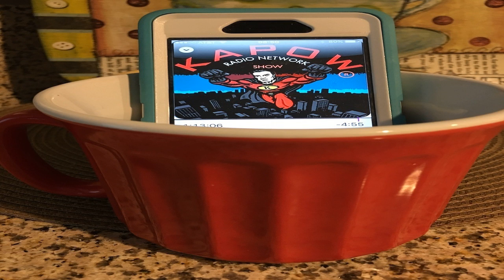Knowing the Spirit of Antichrist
How can we tell the difference between a seducing spirit of error and the truth of God in another teacher, prophet, or minister?  The Apostle John tells us how to do that.  He tells us to "test" and discern with critical thinking the spirits around us.  Join us as we unpack the simple way to stay out of doctrinal or personal error in a time when many Antichrists already exist.